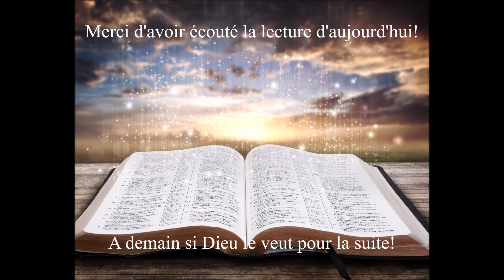Écoute de la Bible du 15 Février